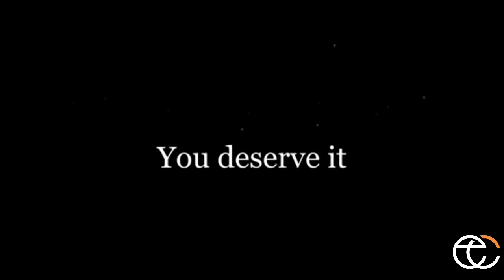Youth Sunday Morning Worship Experience - 11.28.2021